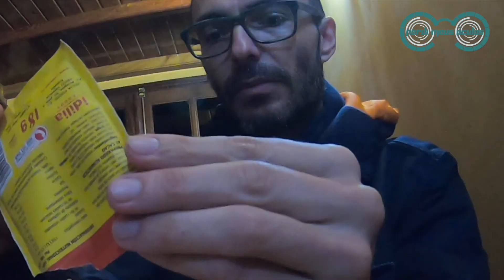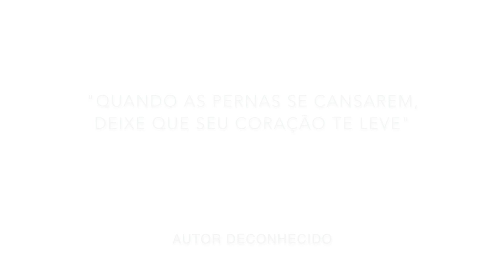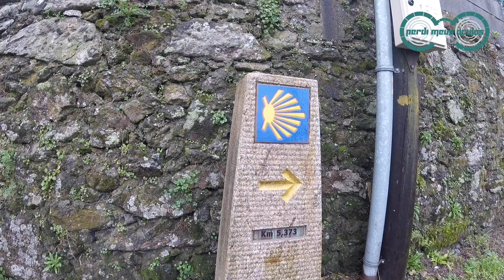EU NUNCA... :: Caminho Português :: Dia 11 :: EP16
E se você tivesse que em um dia fazer algo que nunca fez antes? Esse foi nosso objetivo exatamente no mesmo dia em que planejamos chegar em Santiago de Compostela.

ECCH 16 - Músicas deste episódio